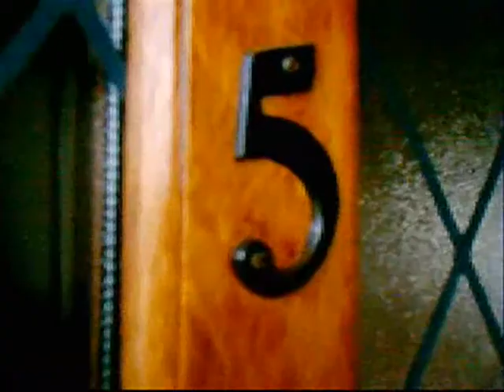The Forts - 10 Years of Piss Ups!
10 Years at The Forts, Limerick